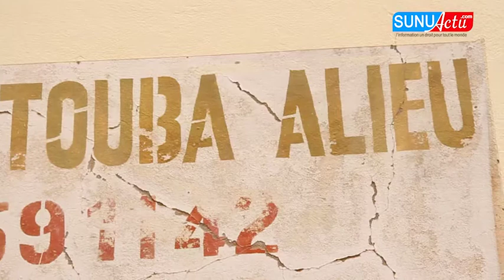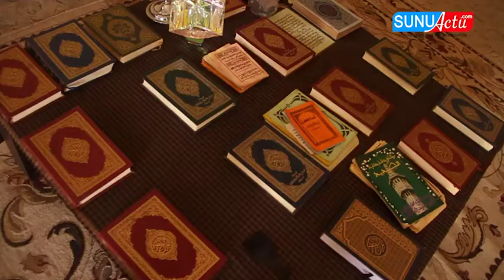DECOUVERT DE ALIYEU